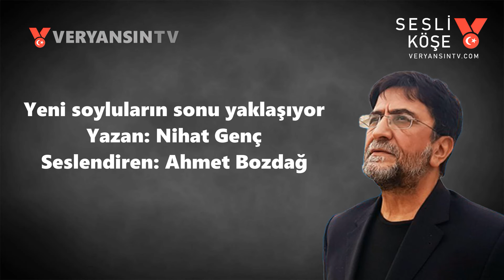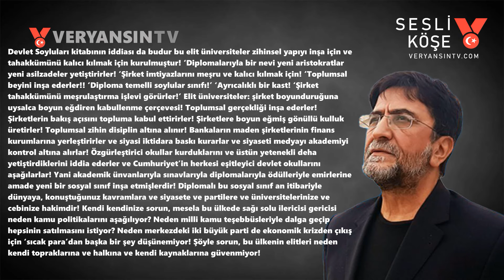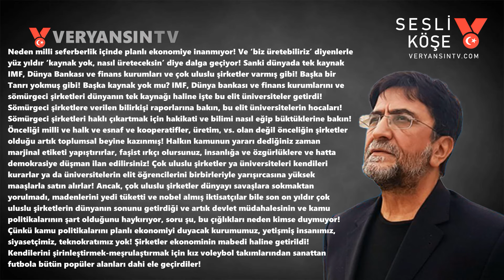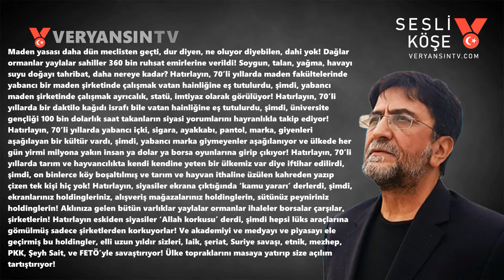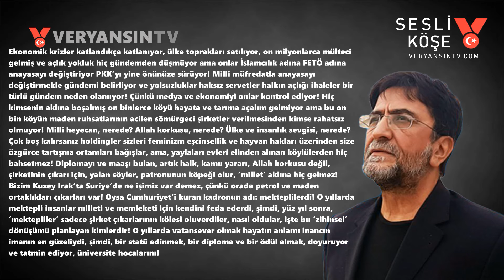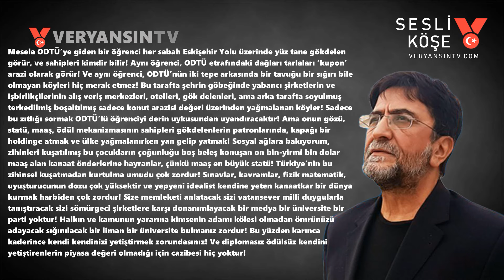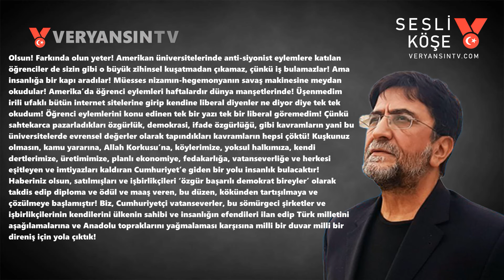Yeni soyluların sonu yaklaşıyor | Nihat Genç - Sesli Köşe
Doğruları yazar!